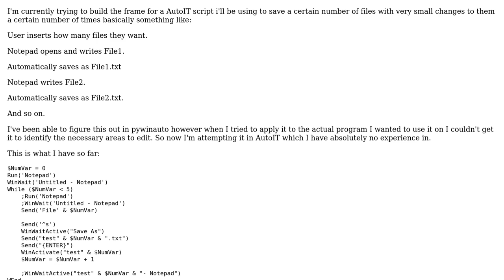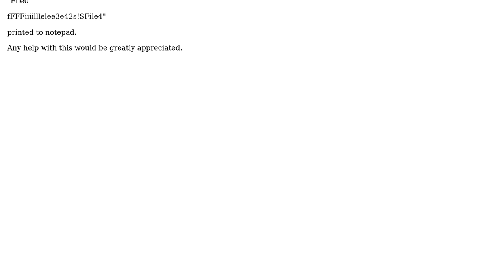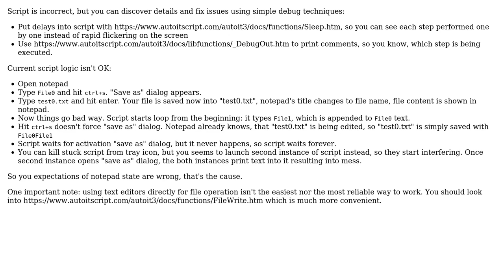How to make an a files contents and name increment by +1 a certain number of times?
With thanks & praise to God, and with thanks to the many people who have made this project possible! You are responsible for your own actions.